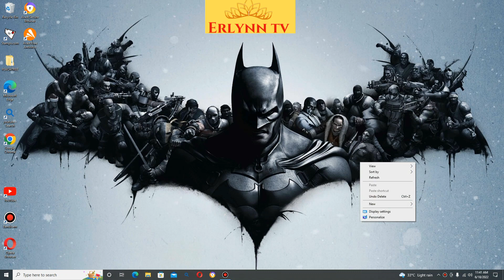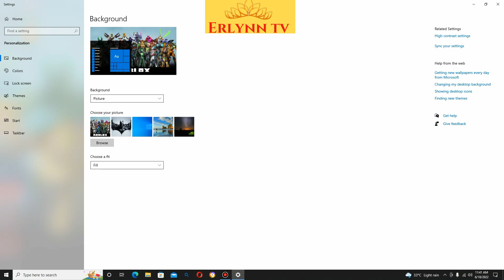PAANO MAGPALIT NG BACKGROUND SA LAPTOP OR DESKTOP?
Hi Guys I wanna share this tutorial to you  on how to cahnge your pc/laptop  background easily  watch this tutorial and you will learn how to do it and make it. Happy watching guyzzzz :)

My channel is all about tutorials /educational tip and tricks